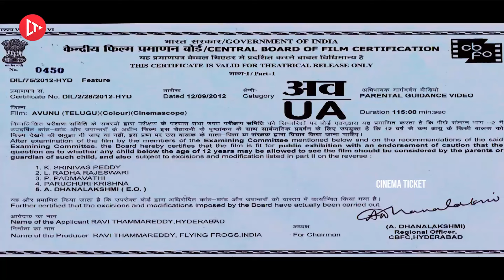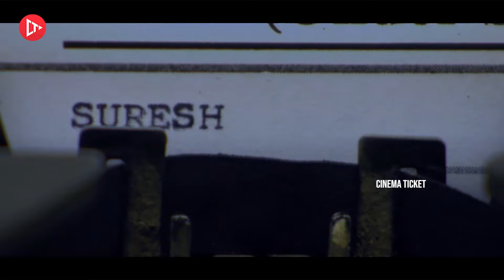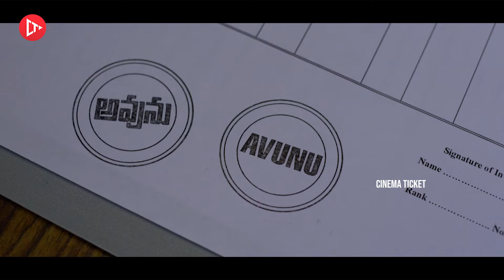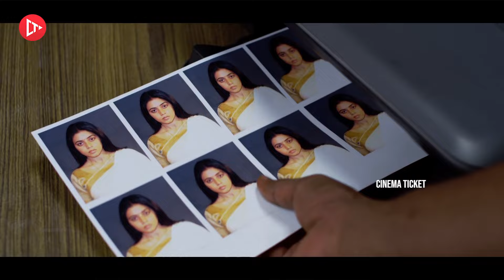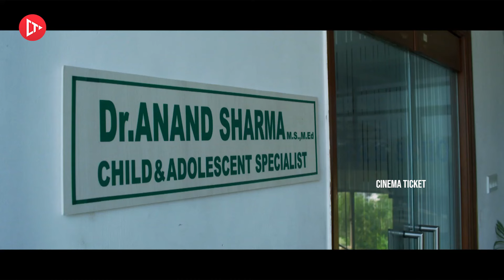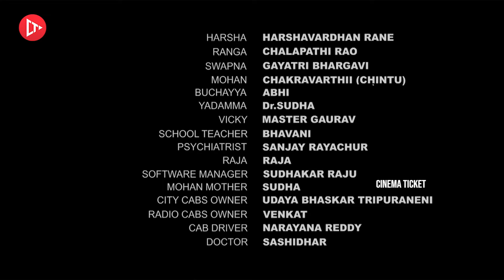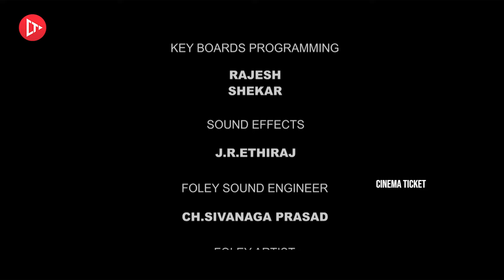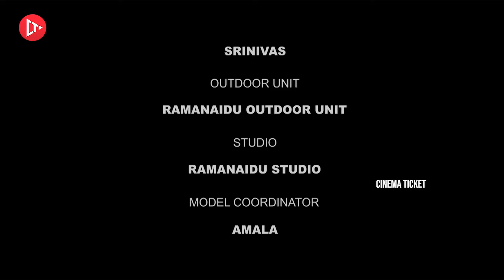Avunu Telugu Horror/Thriller Full Length HD Movie | Ravi babu | Poorna | Cinema Ticket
Watch►►Avunu Telugu Horror/Thriller Full Length HD Movie | Ravi babu | Poorna | Cinema Ticket

Cinema Ticket Movies is your free shop for All HD Movies across all Genres.